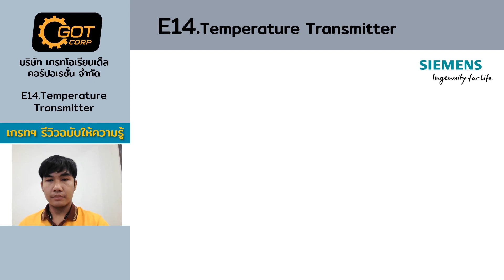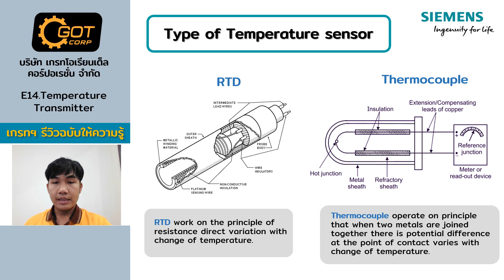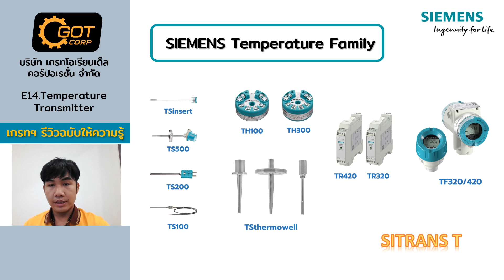เกรทรีวิว ฉบับให้ความรู้ EP14.Temperature Transmitter มีหลักการอย่างไรและเทคนิคการเลือกใช้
Temperature Transmitter มีหลักการ และมีเทคนิคการเลือกใช้ให้ตรงกับ applications อย่างไรบ้าง

Great Oriental Corporation Co., Ltd. (สำนักงานใหญ่)
19/20 หมู่ที่ 3 แขวงฉิมพลี เขตตลิ่งชัน กรุงเทพ 10170
Line@gotcorp